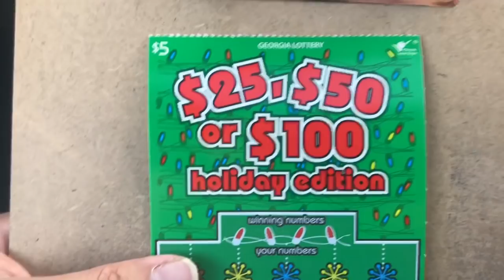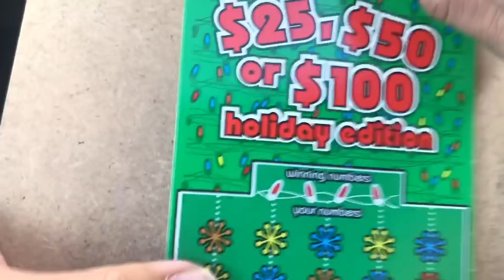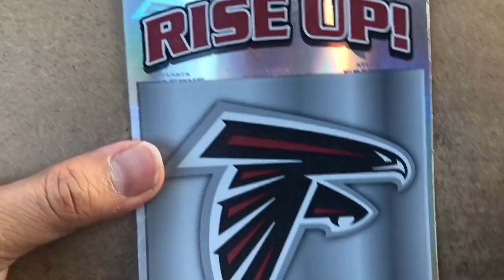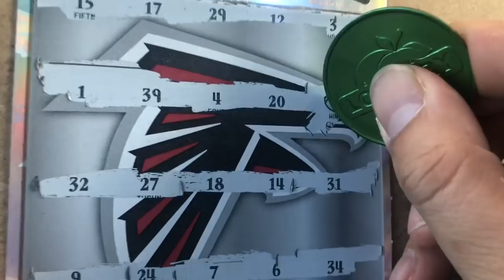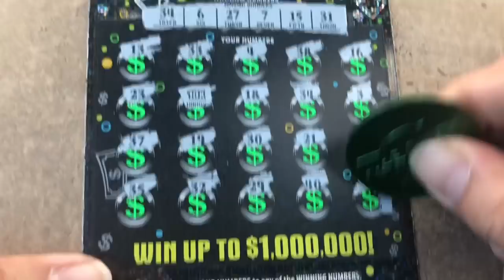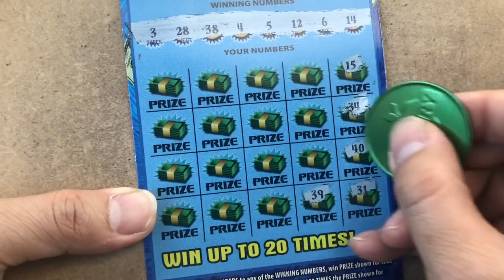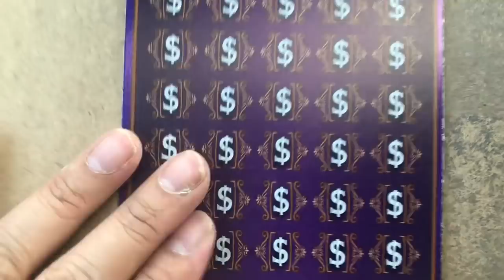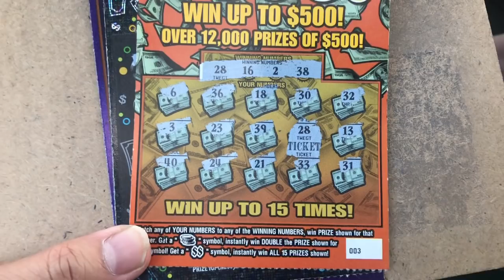Nice combo WIN on Georgia Jackpot Ticket ! Mix Of Tickets !